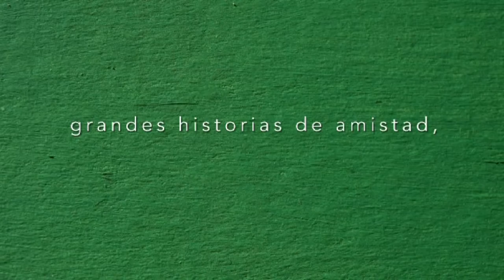Snails (trailer)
The adventures of Mr.Snail and Ms.Snail begin in the garden, under the apple tree. They go on trips and have lots of adventures together to their friends Ant, Caterpillar, Cricket, Grasshopper and Ladybird. Together they'll discover the misteries of Nature and the World, and there'll be lots of emotions and surprises.

There's more life in the garden than you'd think!

Peekaboo Animation is a newly founded prodco house in Barcelona focused on the production and international distribution of animation series and films for children and young.